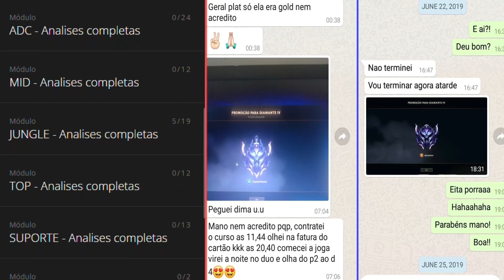5 DICAS SECRETAS PARA SUBIR DE ELO NA MID LANE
5 DICAS SECRETAS PARA SUBIR DE ELO NA MID LANE

Quero te passar 5 dicas que podem ser simples, porem muito poderosas para você subir de elo jogando na mid lane no League of Legends.